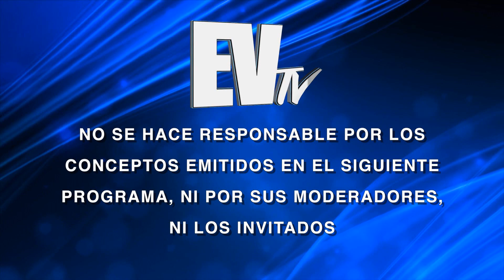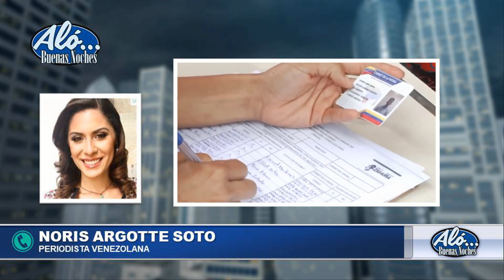Noris Argotte: "El venezolano salió a votar pesimista". Aló Buenas Noches". Seg. 1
MOSTRAR MÁS